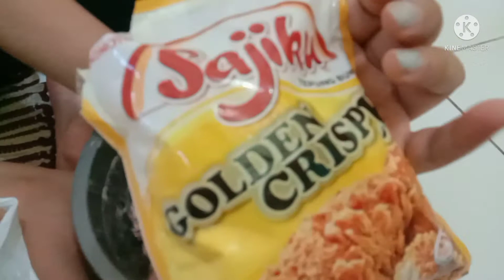GURIH RESEP AYAM TERIYAKI DENGAN PADUAN SAORI SAUS TIRAM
Teriyaki Home made Mak Callista 😁

Bumbu :

- Bawang putih
- Bawang merah
- Bawang Bombai
- Cabe
- Saori Saus Tiram
- Kecap manis
-Tepung Bumbu Sajiku
- untuk penyedap rasa seperti garam (secukupnya ya)

*semu bumbu tergantung selera*